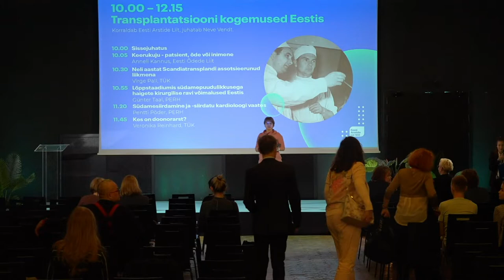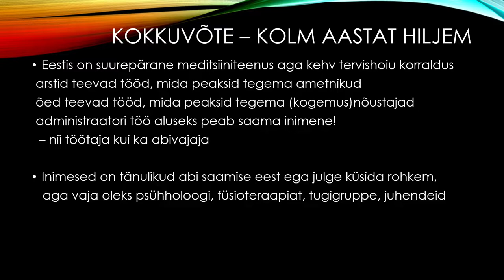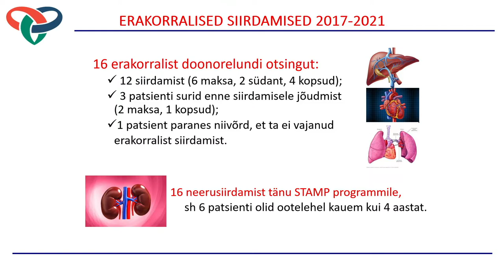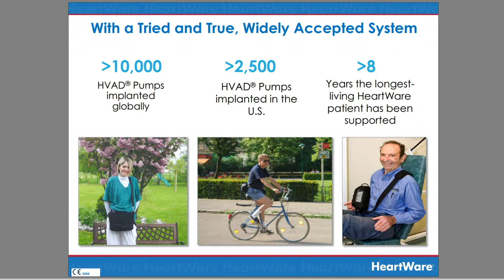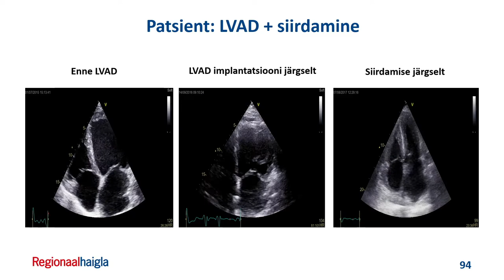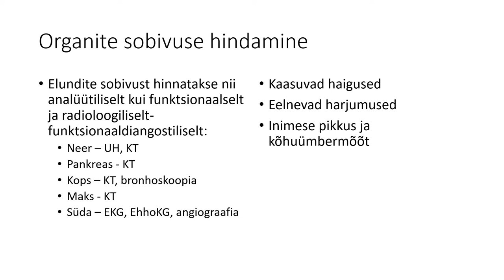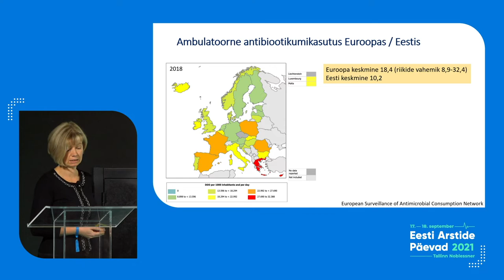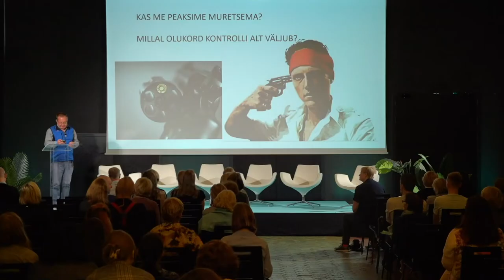Eestis Arstide Päevad 2021 paralleelsessioonid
Paralleelsessioonid
Eesti Arstide Päevad toimusid 17.−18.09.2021. Teine päev 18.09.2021. Väikse saali (Pantera saali) salvestus. Kaks sessiooni

0:00 - avasõnad ja sissejuhatus Neve Vendt

Transplantatsiooni kogemused Eestis
3:13 - pr Anneli Kannus "Keerukuju- patsient, õde või inimene?"
33:15 - dr Virge Pall "Neli aastat Scandiatransplandi assotsieerinud liikmena"
1:02:02 - dr Günter Taal "Lõppstaadiumis südamepuudulikkusega haigete kirurgilise ravi võimalused Eestis"
1:29:18 - dr Pentti Põder "Südamesiirdamine ja südamesiirdatu kardioloogi vaates"
1:58:35 - dr Veronika Reinhard "Kes on doonorarst?"

Antibiootikumide võidukäik on lõppemas, mida saame meie teha?
2:25:27 -  sissejuhatus teise sessiooni Liisa Marie Kerner (EAÜS)
2:28:11 -  dr Paul Naaber "Antibiootikumresistentsus Eestis"
2:44:47 - dr Kaidi Telling "Antibiootikumide kasutus Eestis"
3:02:10 - hr Tanel Tenson "Antibiootikumresistentsus - mitte ainult meditsiiniprobleem"
3:16:42 - diskussioon